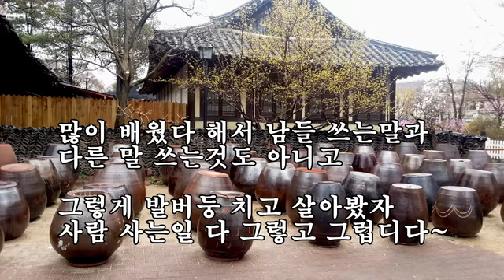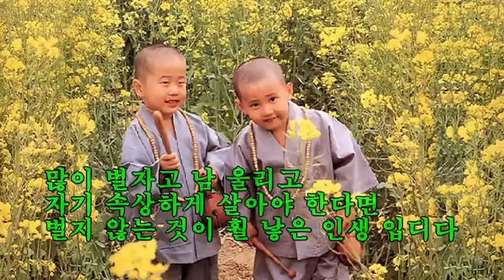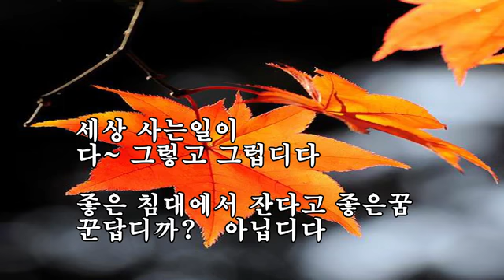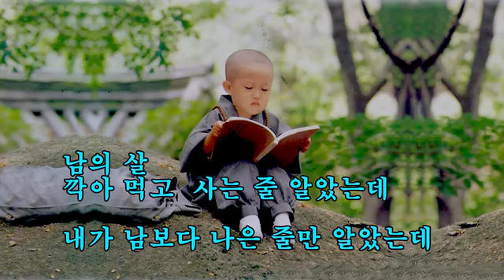2017년 10월 17일